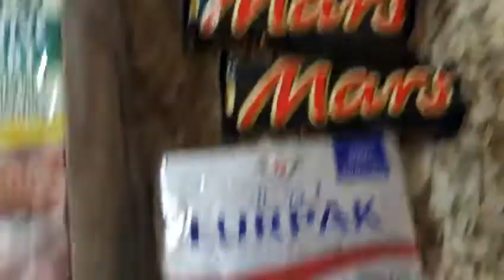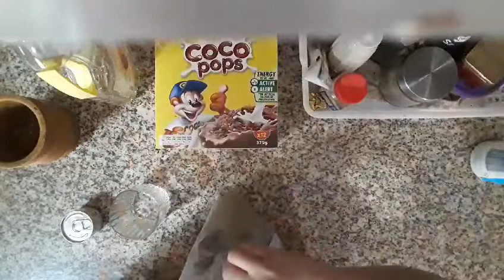Choco Rice Flakes Halawa/Sweet/Malditang_Payat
hello mga kamalditah di po ako professional pra sa mga ganitong uri ng content about cooking foods..But I just want to share my own knowledge to everyone base on my true life experience.. I hope na magustuhan po ninyo at ay naibiigay akong more idea Kong paano gumawa ng mga ibat-ibang uri ng arabic foods at Halawa.